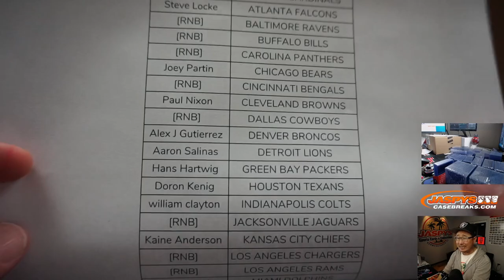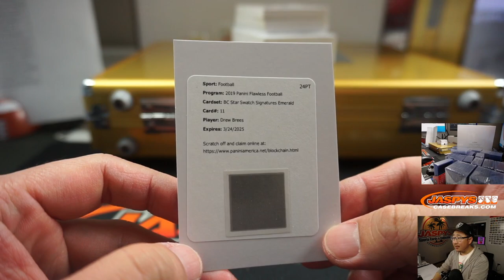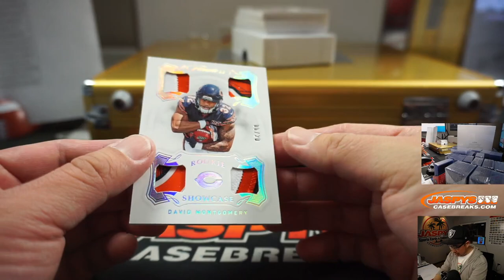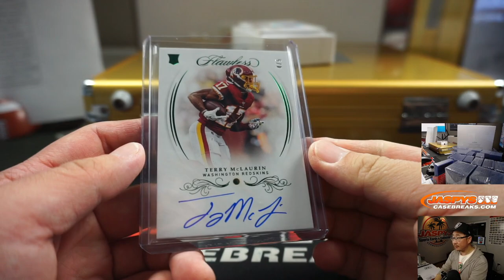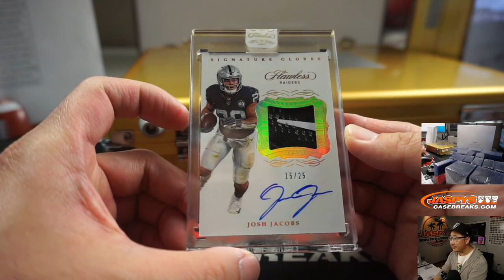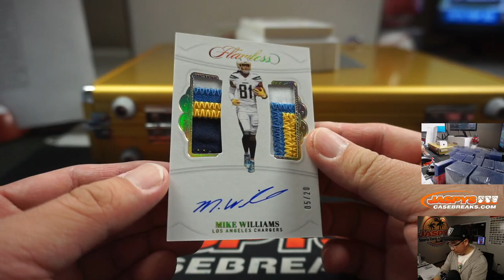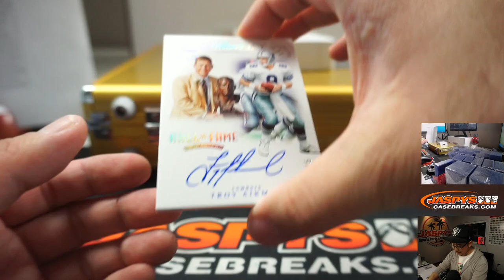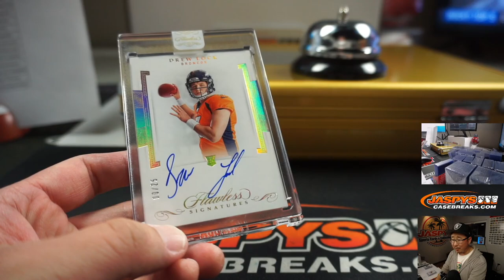W, 04.08.20 || 2Box PYT #12 || 2019 Panini Flawless Football (NFL)